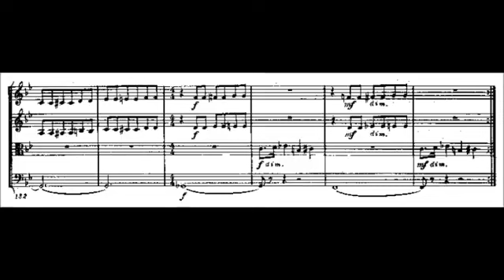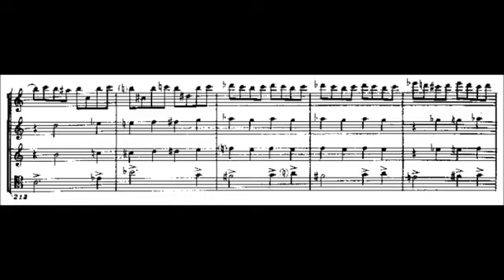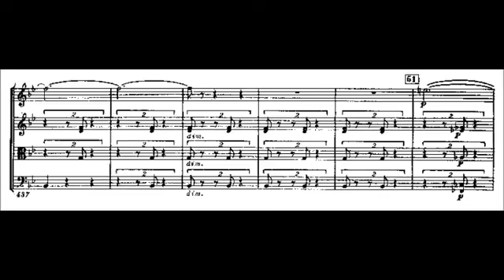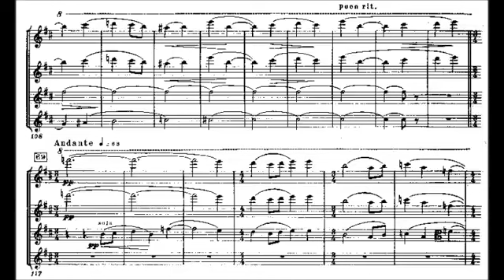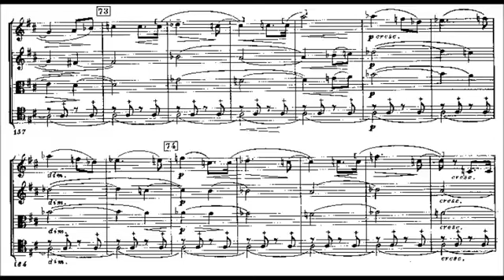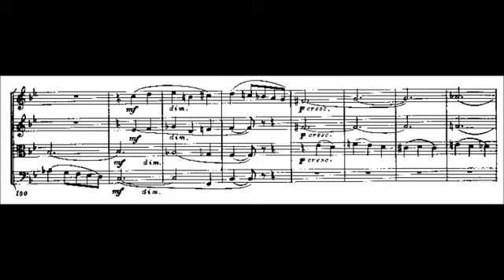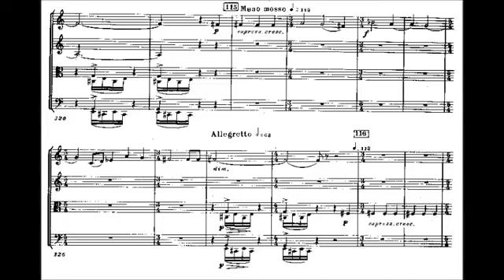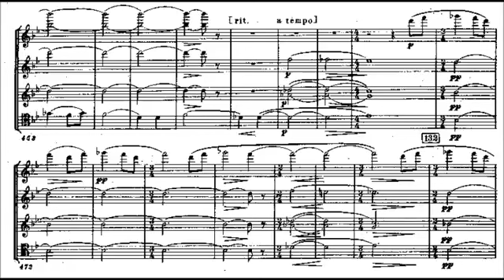Dmitri Shostakovich - String Quartet No 5, Op. 92 (1952)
Dmitri Dmitriyevich Shostakovich (25 September 1906 – 9 August 1975) was a Soviet composer and pianist, and a prominent figure of 20th-century music

String Quartet No. 5 in B-flat major, Op. 92 (1952)
Dedicated to the Beethoven Quartet who premiered it in Leningrad, November 1953

1. Allegro non troppo (0:00)
2. Andante - Andantino - Andante - Andantino - Andante (10:56)
3. Moderato - Allegretto - Andante (20:21)

Fitzwilliam Quartet
Excuses for the poor quality of the sheet music scan. This is a re-upload from my old channel which didn't make things better. (I have no better scan as yet)

The work grows from a five note motif: C, D, E flat, B and C sharp, which contains the four pitch-classes of the composer's musical monogram: DSCH (E flat being S and B being H in German). This motif appears in a number of his other string quartets, including the Eighth, as well as his Tenth Symphony.

Shostakovich wrote his Fifth String Quartet in the fall of 1952, but it remained in manuscript, unperformed, for over a year—and for very good reasons. Not only were these some of the darkest years of the Cold War, they were also the paranoid final years of Stalin’s repressive regime. Four years earlier, at the 1948 Congress of the Union of Soviet Composers, Stalin’s thought-control police had unleashed a killing attack on leading Soviet composers that left artistic expression in Russia moribund. Accused of writing music that “dwells too much on the dark and fearful aspects of reality,” Shostakovich had been forced to read a humiliating apology and to promise to amend his ways. On the surface, he seemed to do that, composing a series of patriotic cantatas and film scores crafted specifically to please Soviet officialdom. The “real” Shostakovich went underground: over the next few years he continued to write the music he wanted to, but he kept it in his desk, waiting for more favorable times. Those times seemed to come with the death of Stalin on March 5, 1953, and it was in this slightly liberalized atmosphere that Shostakovich chose to bring out his suppressed works. The Fifth String Quartet was premiered in Moscow on November 13, 1953, by the Beethoven Quartet.

The Fifth Quartet is one of Shostakovich’s darkest. It is a big work (its three interconnected movements last a half hour) and a dramatic one. An unusual level of violence runs through this quartet: the development sections of the outer movements are long and abrasive, the music speaks a surprisingly dissonant language, and it finally reaches an ambivalent conclusion that resolves none of its tensions. Shostakovich was probably wise to hold this music back—this quartet could not possibly have been accepted during this bleak period. It is not simply a direct violation of the canons of Socialist Realism—it is a somber work even by the standard of his own music.